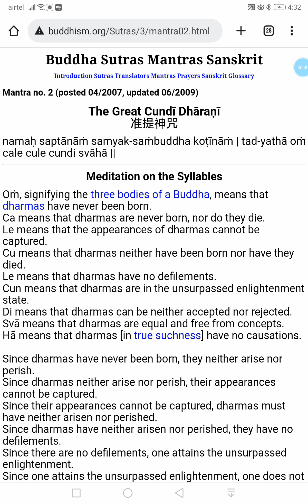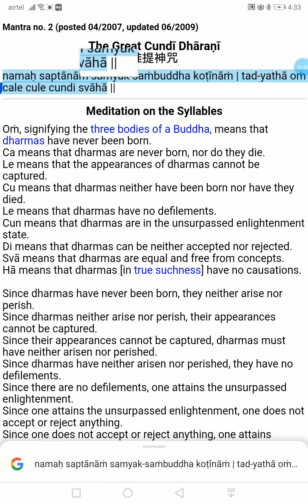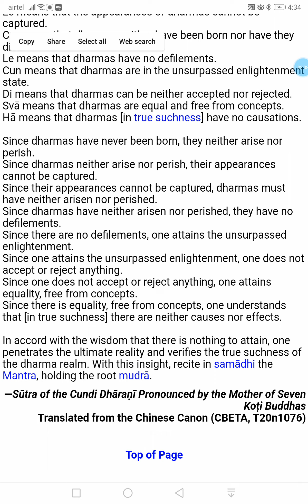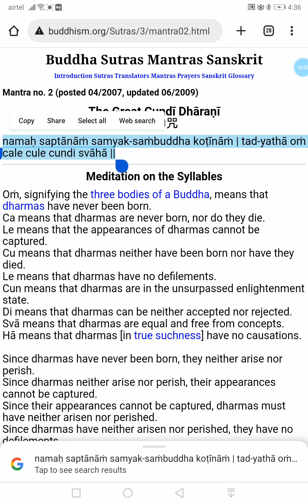The mantra to drop negative karmic energy!